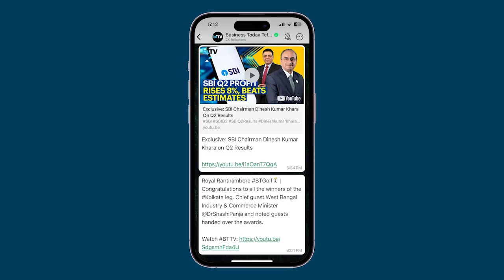IIT Madras Tops NIRF Rankings 2024: Retains No.1 In Overall And Engineering Categories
V Kamakoti, Director of IIT Madras, discusses the NIRF Rankings 2024, where the Indian Institute of Technology, Madras (IIT M) has continued its dominance. IIT Madras retained its position as the number one institution in the country in both the overall and engineering categories. This marks the eighth consecutive year that IIT Madras has secured the top spot in engineering. The Indian Institutes of Technology (IITs) have once again dominated the top 10 rankings in the overall category. Following IIT Madras, the Indian Institute of Science (IISc), Bangalore, secured the second position. The third, fourth, and fifth spots were taken by IIT Bombay, IIT Delhi, and IIT Kanpur, respectively. IIT Kharagpur ranked sixth, while AIIMS Delhi took the seventh position. IIT Roorkee and IIT Guwahati occupied the eighth and ninth spots, with Jawaharlal Nehru University (JNU), New Delhi, completing the top ten. The consistent performance of IIT Madras and other IITs highlights their commitment to excellence in education and research, setting a high standard for institutions across the country.